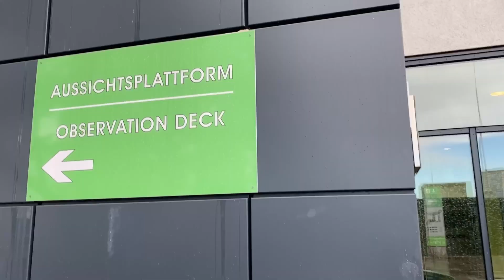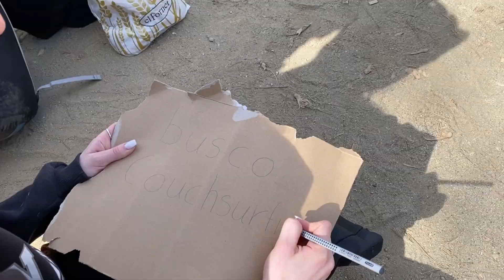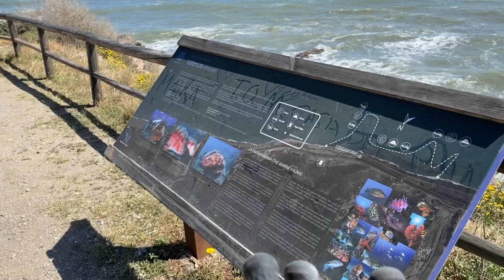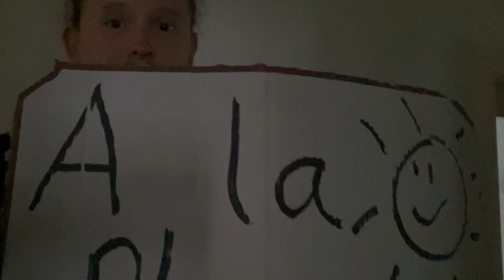Highway to Sun | Spain Hitchhike German Travel April 2023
Come with me and enjoy my rather spontaneous travel to Spain! Meet my friends, see me hitchhiking, enjoying the ocean, listening to people vibing on the streets and so on :)